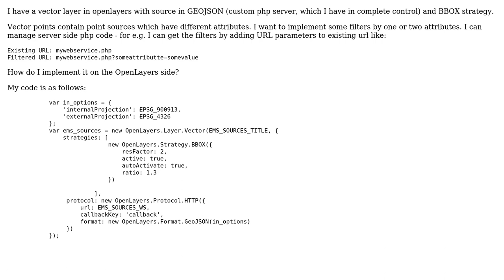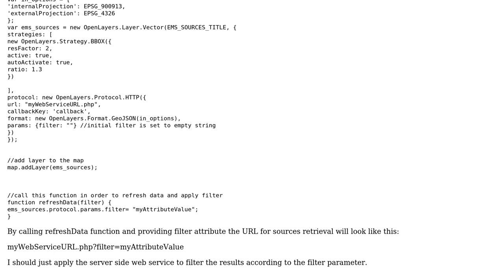GIS: Using custom filters (server side) for OpenLayers Vector Layer (2 Solutions!!)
GIS: Using custom filters (server side) for OpenLayers Vector Layer

With thanks & praise to God, and with thanks to the many people who have made this project possible! | Content (except music & images) licensed under CC BY-SA | Music | Images & others | With thanks to user PolyGeo user neogeomat user Matej and the Stack Exchange Network Trademarks are property of their respective owners. You are responsible for your own actions.